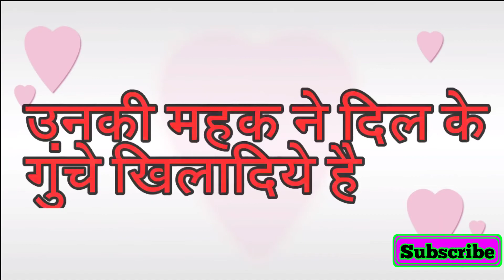Tazwin ke saath kalame Aalahazrat 2019#samirulnadaf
samiralamsamiralam
samirulnadaf